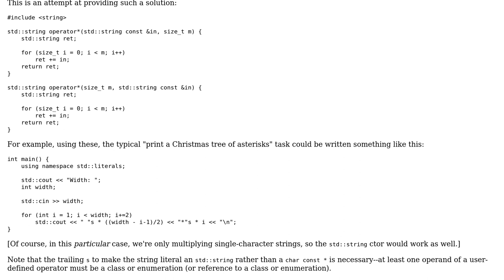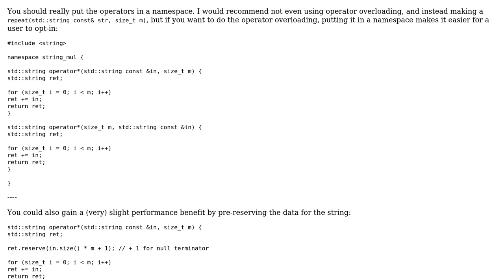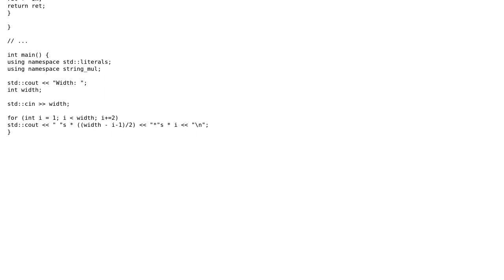Code Review: Python-style string multiplication (2 Solutions!!)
Code Review: Python-style string multiplication

With thanks & praise to God, and with thanks to the many people who have made this project possible! | Content (except music & images) licensed under CC BY-SA | Music | Images & others | With thanks to user Justin user Jerry Coffin user Incomputable user 200_success and the Stack Exchange Network Trademarks are property of their respective owners. You are responsible for your own actions.